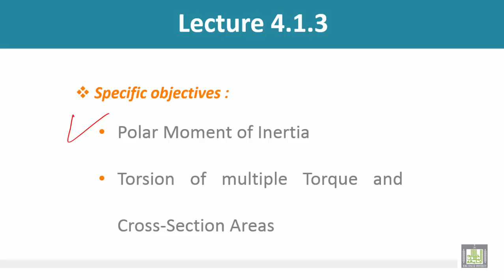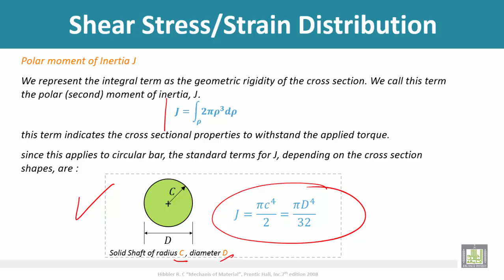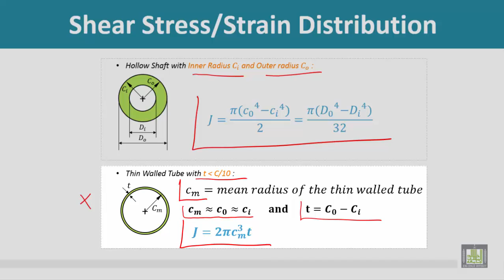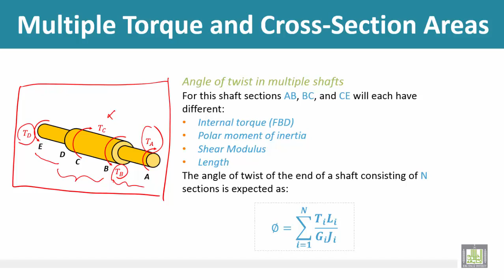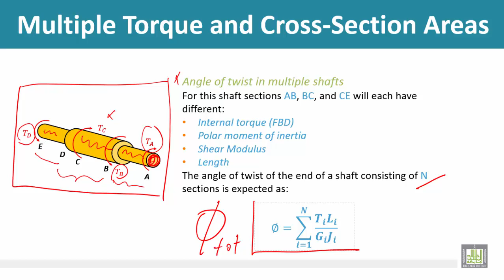Strength of Materials - Torsion Formulas , Part 2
Polar Moment of Inertia
Torsion of multiple Torque and Cross-Section Areas